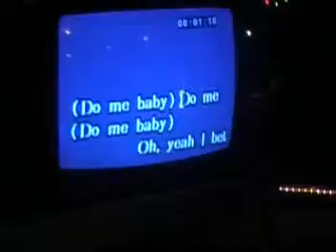Christmas Party Pt 2